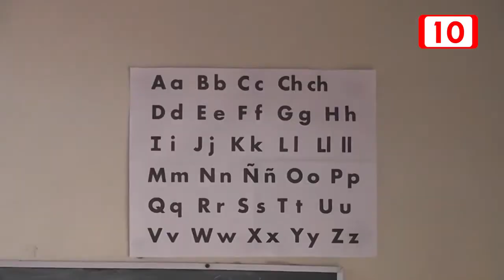CONAFE se mantiene en su plan operativo y financiero